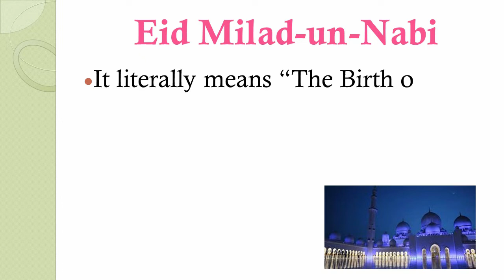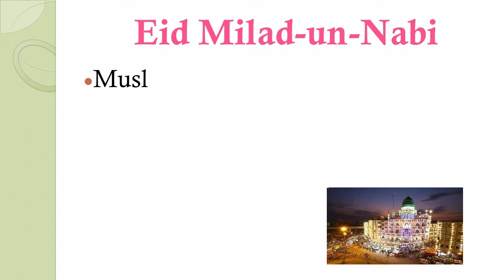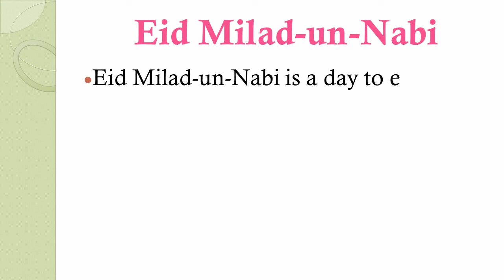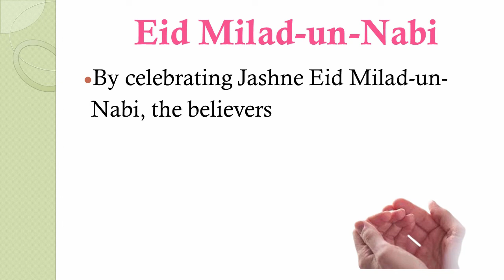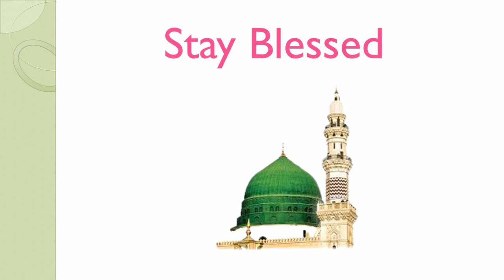Essay on Eid Milad un Nabi | About Eid Milad un Nabi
Aslam-o-Alikum everyone